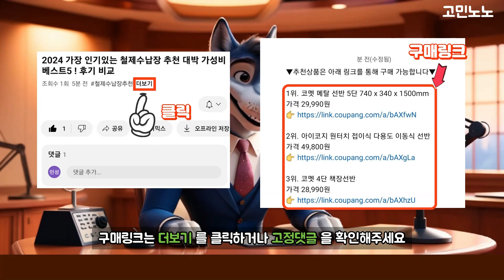2024 가장 많이 팔리는 탁구라켓 추천 대박 가성비 베스트5! 후기 비교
💚 1위 휴이슨 시토닉 쉐이크핸드 탁구라켓 2p + 탁구공 3p
 16,400원

💚 2위 다담기 쉐이크형 탁구라켓 2p + AURORA 3성 탁구공 12p
 12,860원

💚 3위 한성스포츠 탁구라켓2p + 탁구공3p + 보관가방
 15,400원

💚 4위 버터플라이 탁구 라켓 NAKAMA-SH + 쉐이크 + 가방
 45,000원

💚 5위 버터플라이 탁구라켓 TIMOBOLL 1000
 29,900원